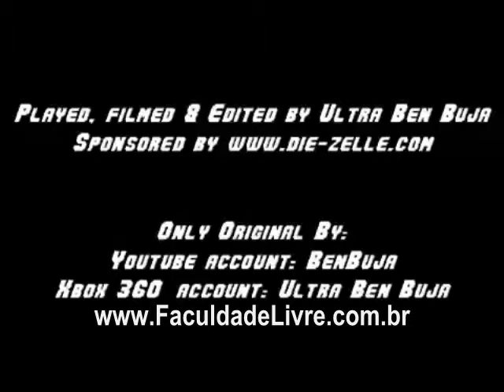GTA 4 STUNT MONTAGE II